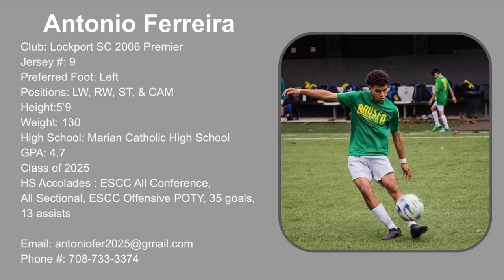Antonio Ferreira Highlight Video